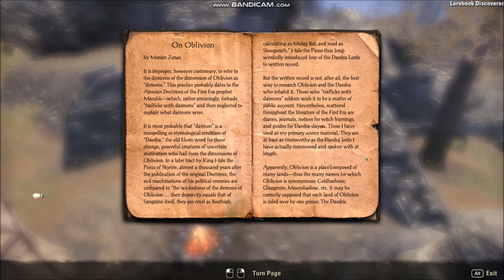Rivenspire exploration, Leo the Lion and PVE Cat